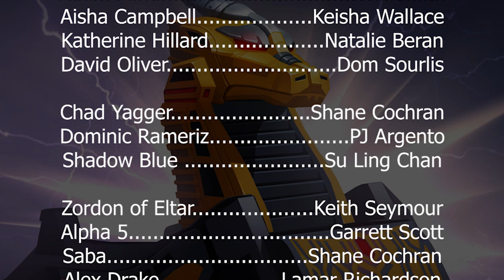Power Rangers: The Audio Drama - Season 2 Episode 10 "Into The Grid"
While the new team try to hold off the remaining Shadow Rangers, the original five head into the Morphin' Grid itself to find Tommy and to stop him from becoming Drakkon.